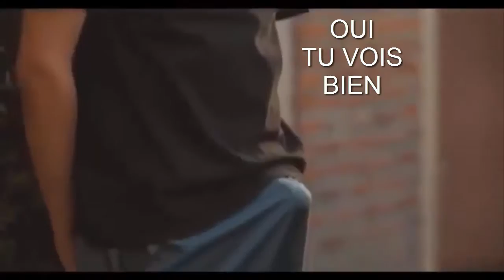KONARCHALLENGE QUAND C'EST TA PREMIERE FOIS SUR UN CALL OF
salut à tous merci de regarder ma vidéo n'hésite pas a likez et a t'abonnez si le contenu te plait , petit challenge super konar réaliser un peux compliquer quand c'est ta première fois dans un call of duty